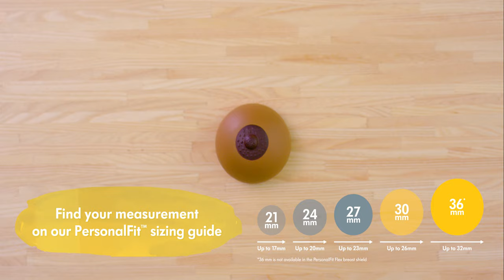How to Find Your Breast Shield Size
Wondering which breast shield size to use with your breast pump? Not sure how to get the right flange fit? Here are a few simple steps to find the right size. And don't forget, your breasts may need two different size breast shields, and your perfect size may change over time as your body goes through changes! Come back to refresh on these steps periodically to make sure you're getting the most out of your pumping session.

For written instructions on finding your best breast shield size, check out this blog:

And to get more breastfeeding tips and resources delivered right to your inbox, join The Moms' Room